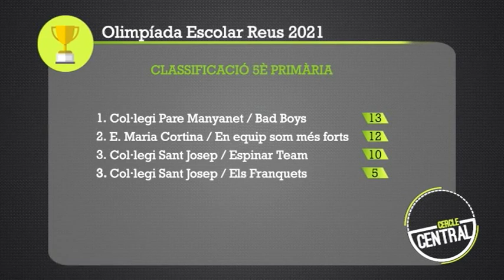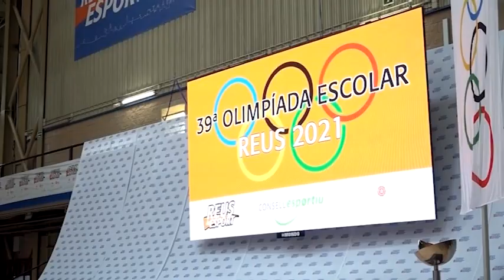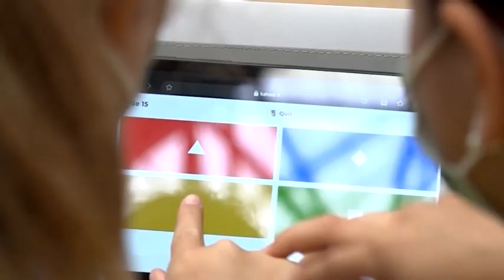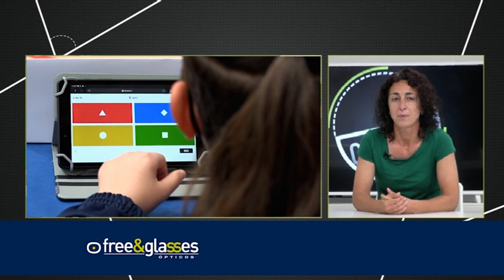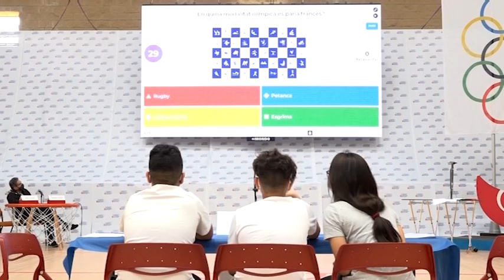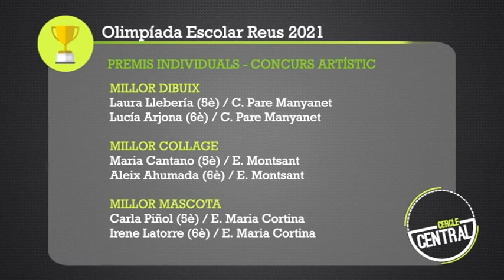Cercle Central. 221 - ESPECIAL guanyadors 39a OLIMPÍADA ESCOLAR DE REUS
Programa Especial del Cercle Central on coneixerem els guanyadors de 5è i 6è de 'OlimpiadaEscolar2021 !